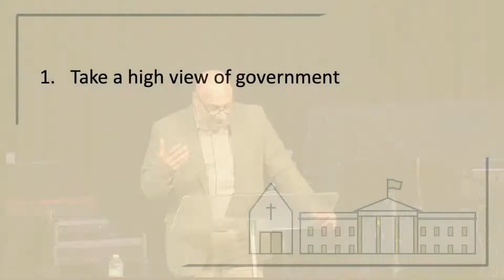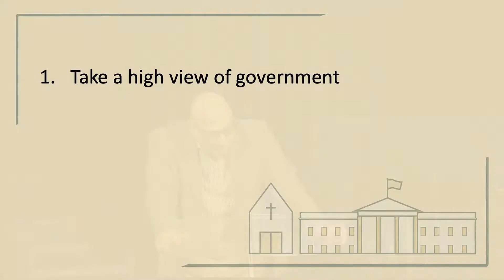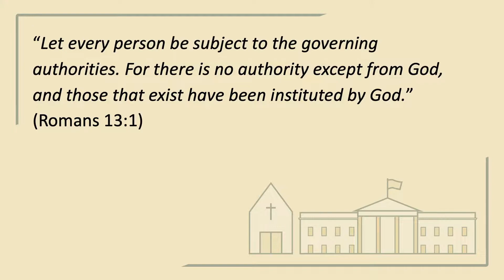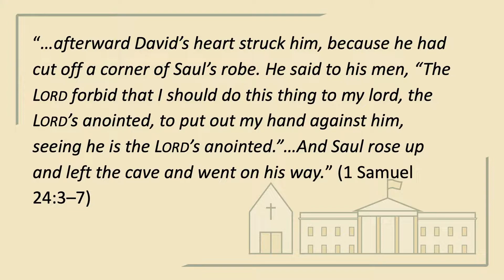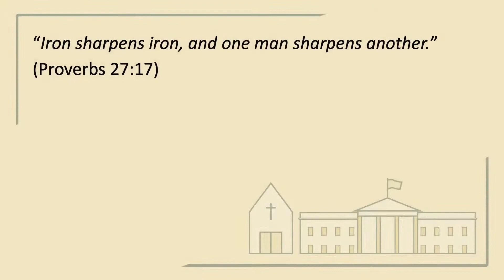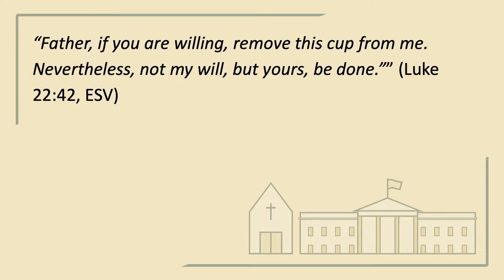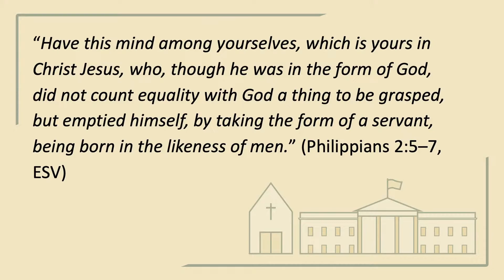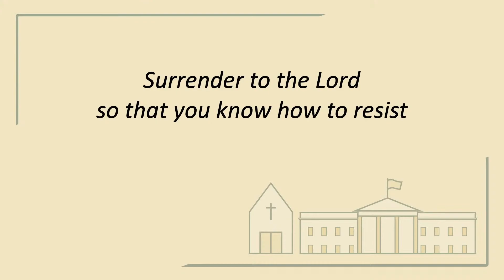10.30.2022 Pastor's Sermon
Pastor Peter Privitera preaches on biblical resistance to the government.